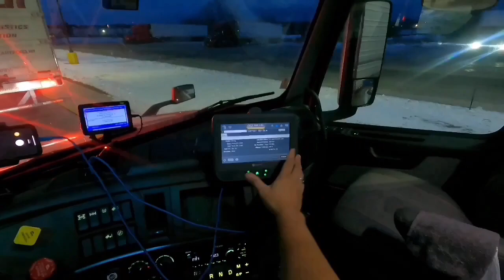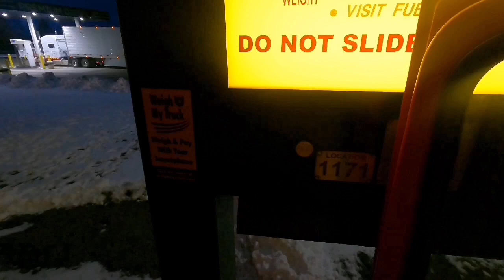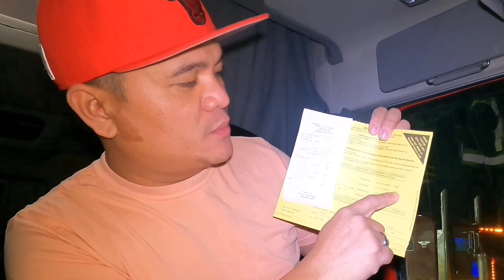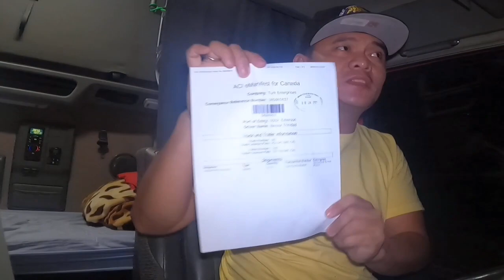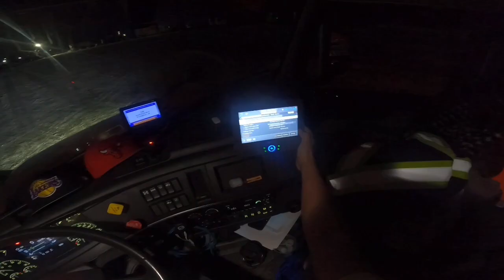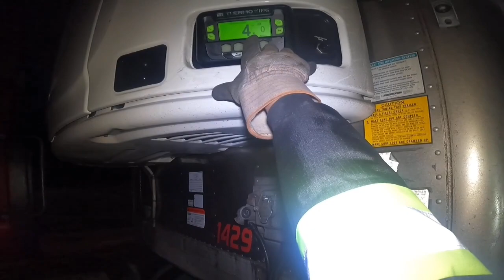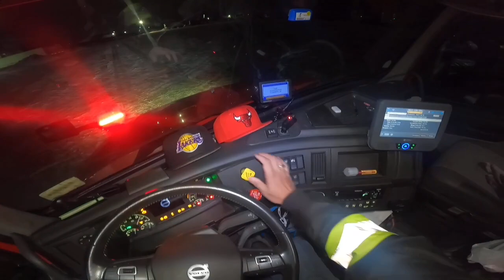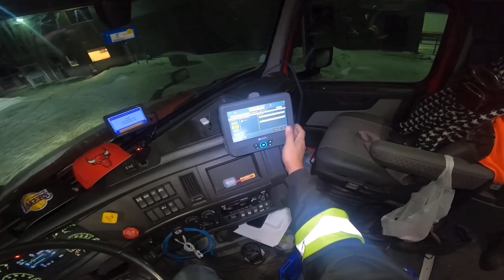BUHAY NG ISANG LONG HAUL TRUCK DRIVER| LAKAY PINOY TRUCKER🇨🇦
Lahat ng pamilyadong long haul truck driver malamang gustong gusto ang 5 to 7 day trip plan.
@PINOY TRUCKER @PINAY TRUCKER GIRL USA @PINOYMANIHO @PINOY TRUCKER ALBERTA